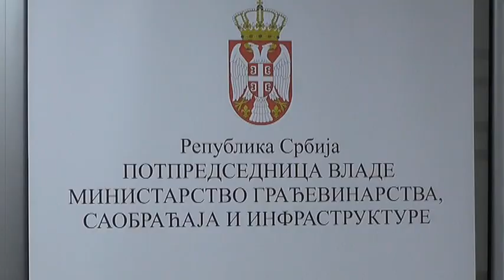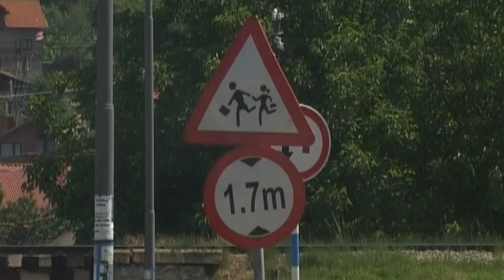KRAJEM GODINE POČETAK RADOVA NA ELEKTRIFIKACIJI ŽELEZNIČKE PRUGE NIŠ-DIMITROVGRAD